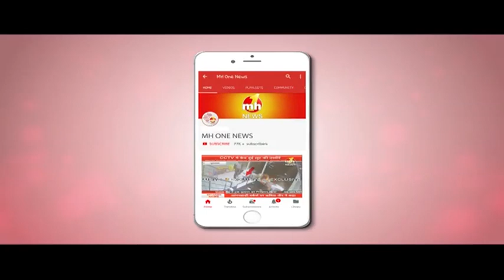मोहाली: आग से व्यापारियों को लाखों का नुकसान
मोहाली की फर्नीचर मार्किट में भीषण आग लग गई. आग इतनी भीषण थी कि 100 दुकानें जलकर राख हो गई. आग पर दमकल की गाड़ियों ने काबू पाया. इस आग से व्यापारियों को लाखों का नुकसान हुआ.